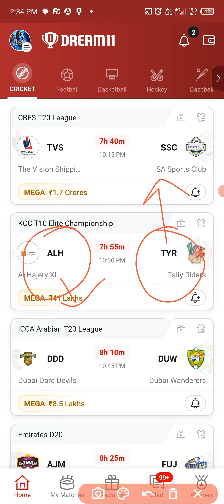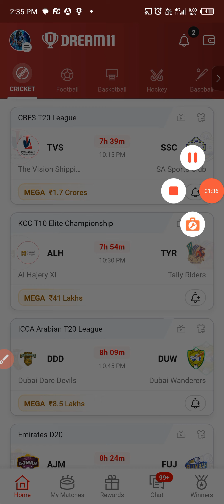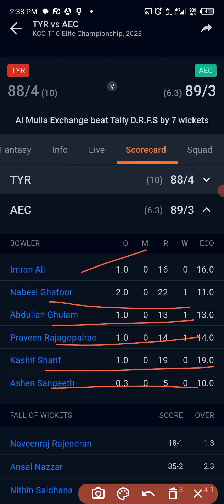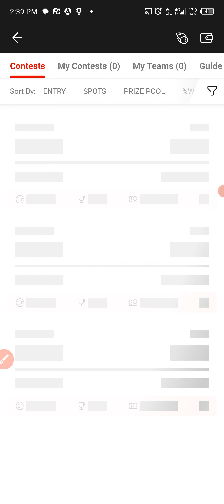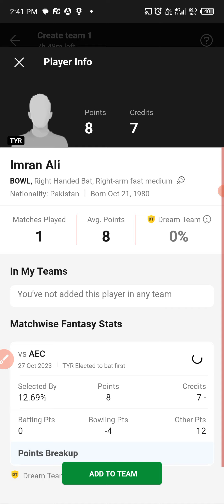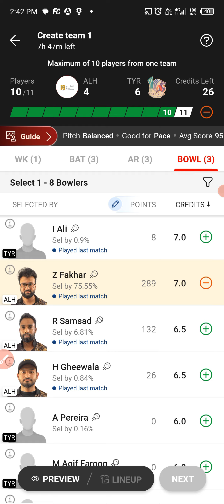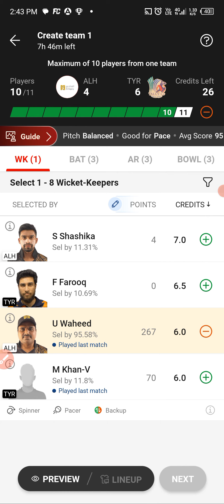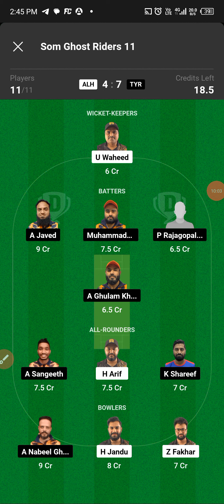ALH vs TYR|Alh vs Tyr Dream11 Team Prediction|Kcc T10 Elite Championship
Today I will discuss about the match of KCC T10 ELITE CHAMPIONSHIP-ALH VS TYR,predict the match and give some GL teams.Here will get previous matches full stats,scorecards,Dream11 prediction, appropriate Cap and Vice Captain choices.I wish You are all satisfied with my hard working and get more help from my videos.

alh vs Tyr dream11 prediction
alh vs Tyr gl team
alh vs Tyr player stats
alh vs Tyr t10 scorecard
alh vs Tyr
alh vs Tyr t10 match today
alh vs Tyr dream11 gl team
alh vs tyr dream11 sl team